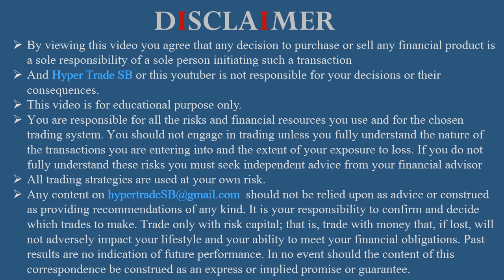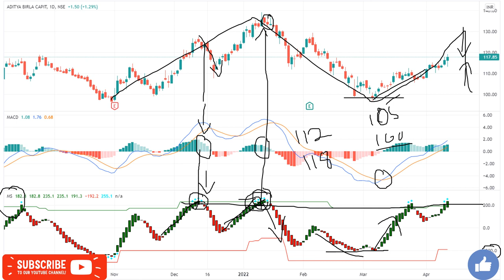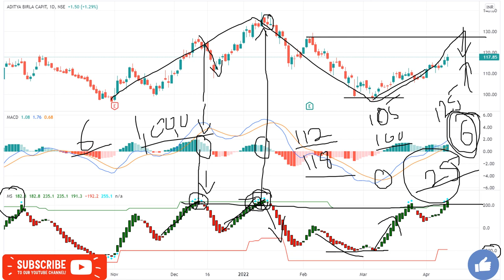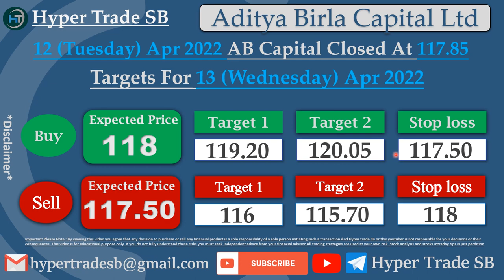Aditya Birla Capital Share 13 Apr /Aditya Birla Capital Intraday Tips/AB Capital Intraday Targets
INDIA🇮🇳
✳️Hello everyone  🙏

Aditya Birla Capital news
Aditya Birla Capital share news
Aditya Birla Capital ltd share price
Aditya Birla Capital share forecast